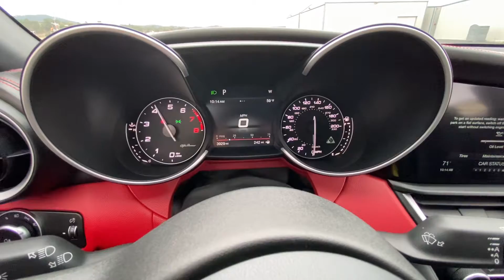2019 Alfa Romeo Giulia Quadrifoglio NRING Edition Start Up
2019 Alfa Romeo Giulia Quadrifoglio NRING Edition Start Up @Mohrimports